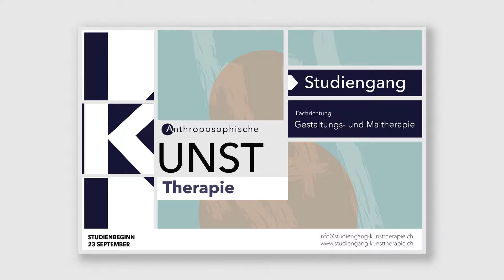KunsttherapeutIn werden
Aus- und Weiterbildungsangebote in Kunst und Therapie, modular und berfufsbegleitend.